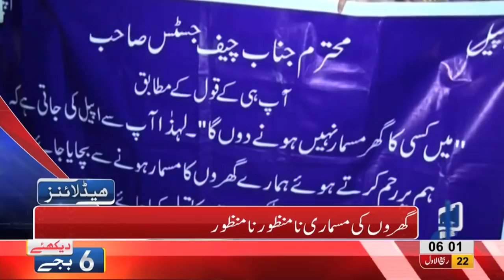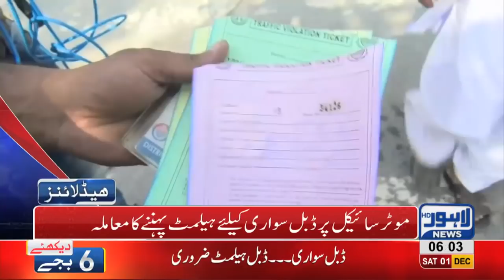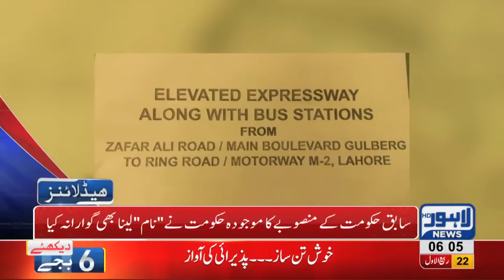06 AM Headlines Lahore News HD – 01st December 2018